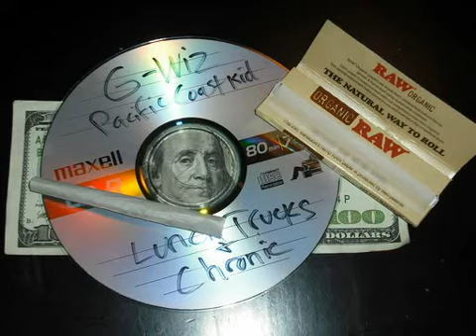BEST UNSIGNED WHITE RAPPER. NEW SONG 2011 NEVER SAY NEVER. WESTCOAST HIP HOP. UNDERGROUND ARTIST G-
NEVER SAY NEVER KEEP ON PUSHIN